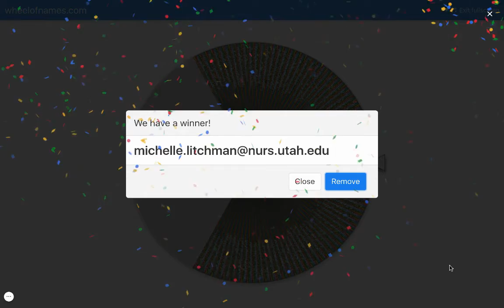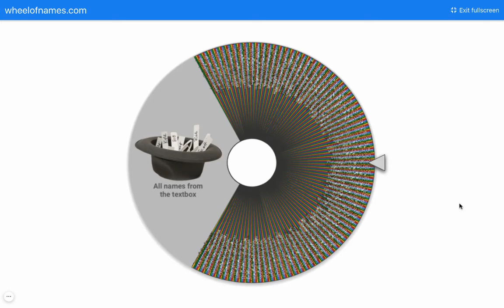POCLWD Daily Drawing (Day 4)